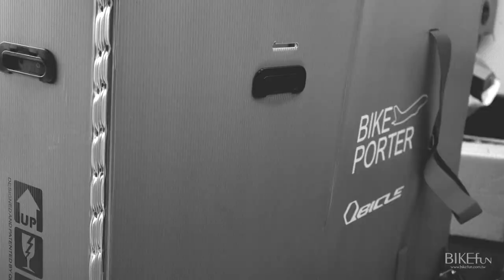Qbicle 組合式航空攜車箱BIKE PORTER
想攜車出國騎車？
不管是拆單輪！
或是拆雙輪！
Qbicle 組合式航空攜車箱BIKE PORTER  都能滿足你，
而且不用時可以收摺，
具備易儲存，不占室內空間、可重複使用，環保不浪費
重量最輕，僅4.2公斤、輕巧好運送，折疊設計易收納。